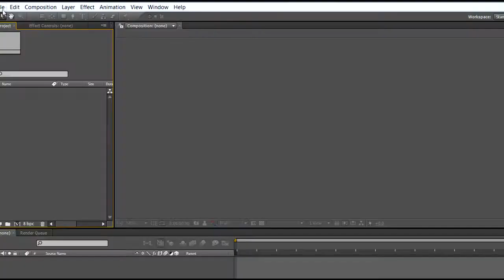Silver Lining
Happy Birthday Ashley!